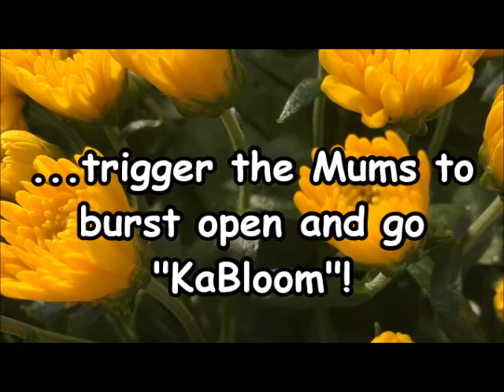Sun Believable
Mums are Fall's favorite flower and it's no wonder!